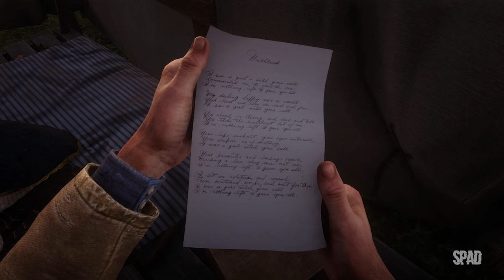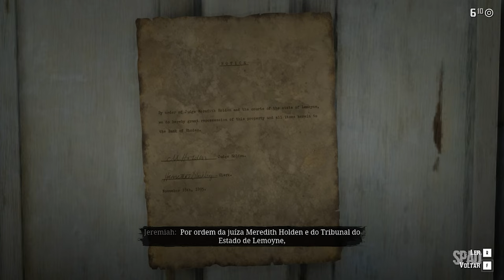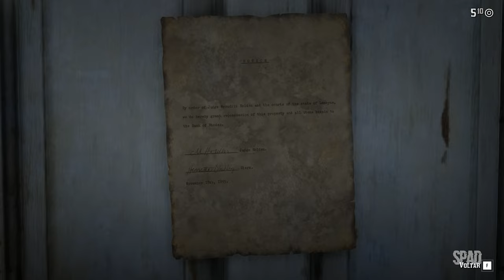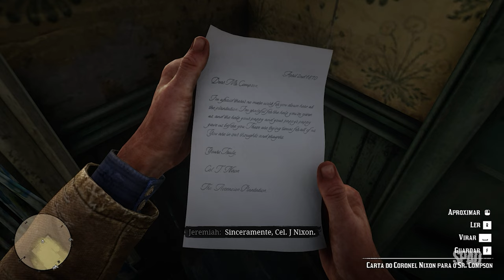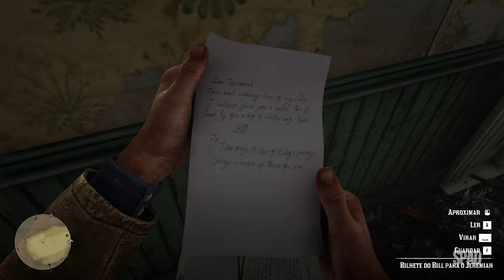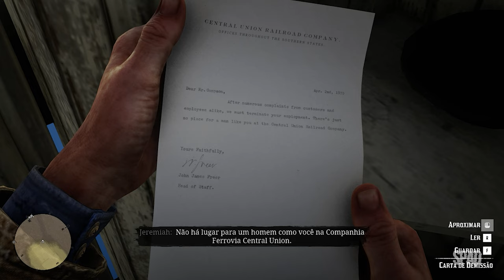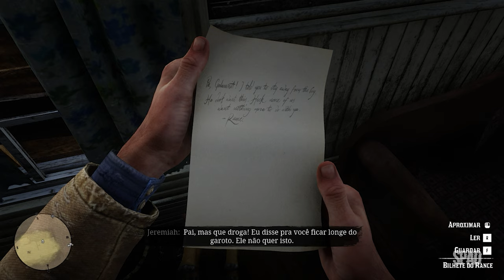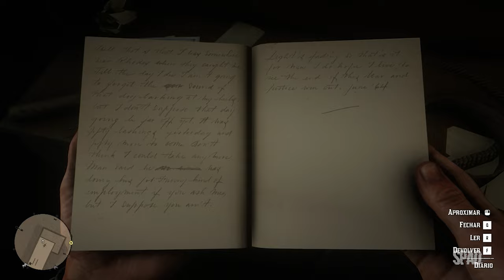RED DEAD REDEMPTION 2 (Capítulo 3: Península Clemens)(Gameplay em Português) #20